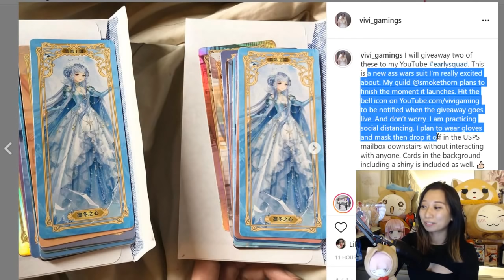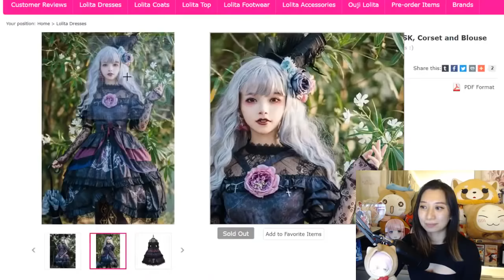Top 10 Favorite Love Nikki Suits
WIN THE LOVE NIKKI CARDS. There will be two winners. :)
Do you agree with my list? Let me know what your favorite suits are in the comments below.

Game: Love Nikki Dress Up Queen, Love Nikki Dress Up Fantasy, Miracle Nikki 奇迹暖暖, ミラクルニキ, 아이러브니키, Ngôi Sao Thời Trang, or นิกกี้มหัศจรรย์. you can download and play